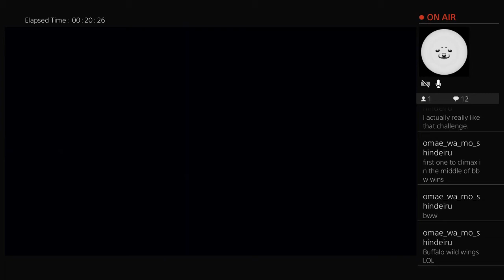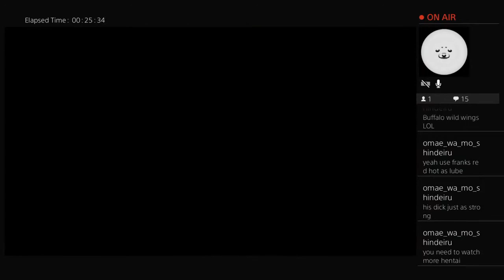Rob and Jess Play Resident Evil 5 Part 41